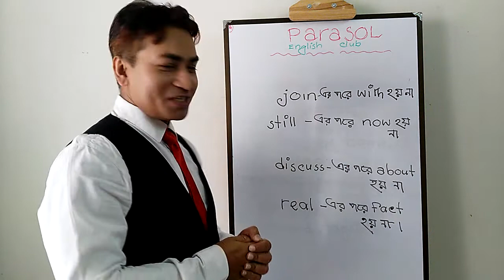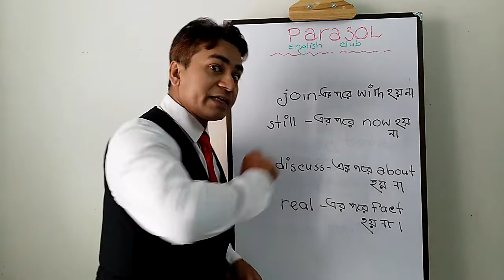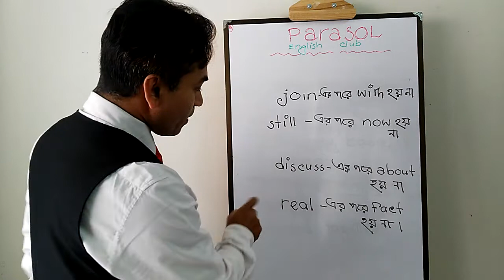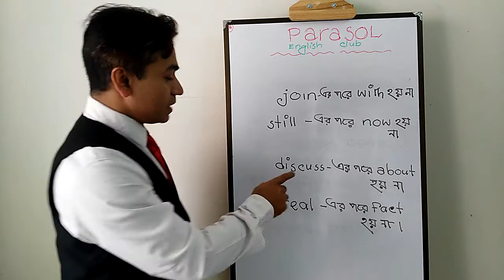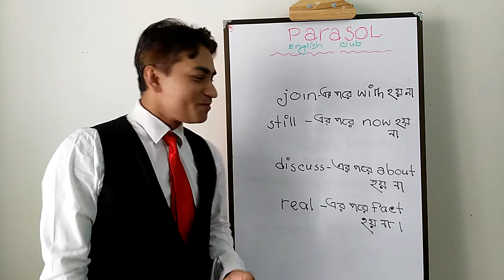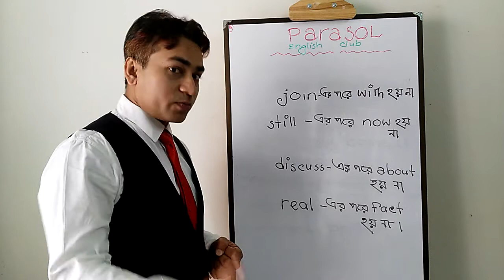Easy English Class How to use Join,Stil,Discuss|Nahin The Trainer | International MOTIVATOR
Shamim H. Nahin, an int’l MOTIVATOR a trainer – entertainer , a PHONETICIAN & a WRITER, is famous for his stand-up performance and artistic writings.

This global personality is a man of art & a friend of HEART. This motivator’s presentation is a combination of comedy, real life stories & messages where viewers do feel, HOURS GO WITHIN MINUTES.